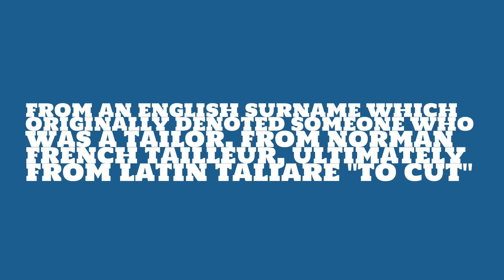Is the name Taylor masculine or feminine?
What is the origin of the name Taylor? What does Taylor mean?